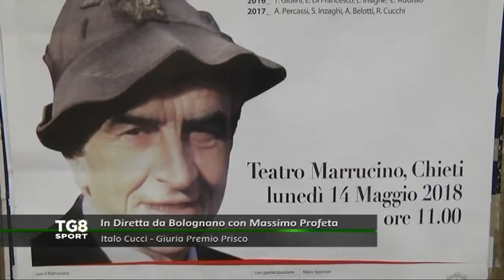LIVE Bolognano, Italo Cucci - Giuria Premio Prisco